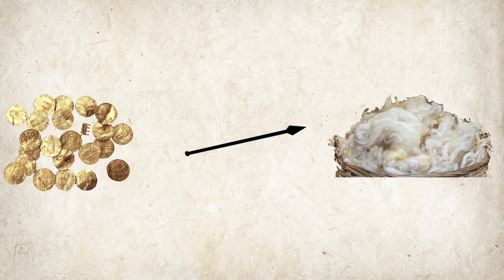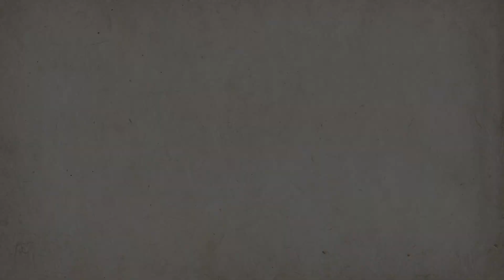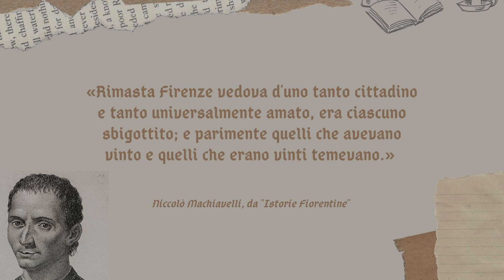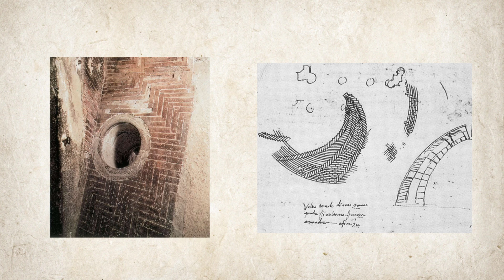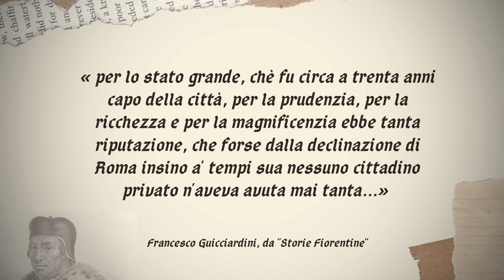Cosimo de' Medici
Documentario realizzato dalle studentesse Eleonora Bondioli e Silvia Bertini